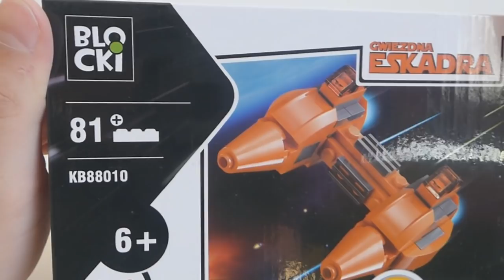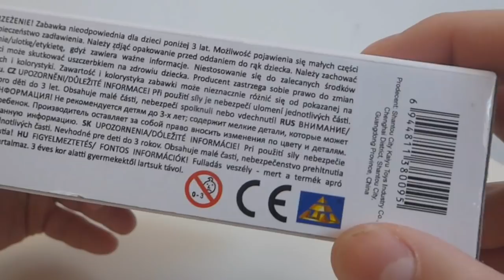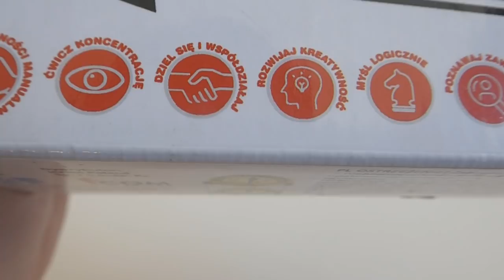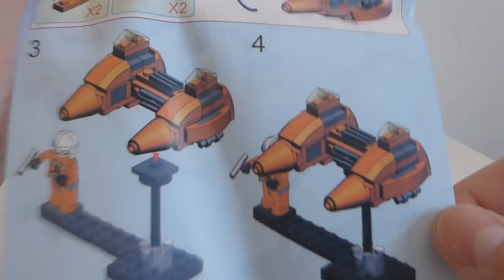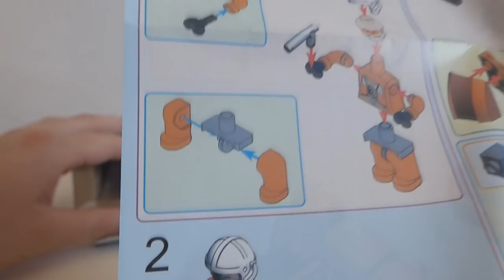Klocki BLOCKI i Gwiezdna eskadra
Klocki Blocki czyli kolejny rodzimy produkt, tylko czy tak samo dobry jak co by nie gadać solidne Cobi ?